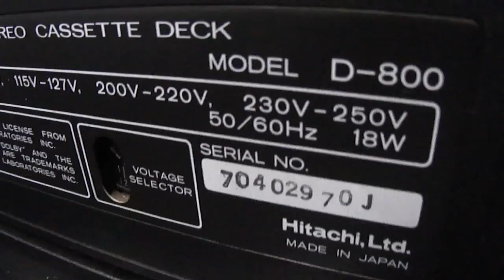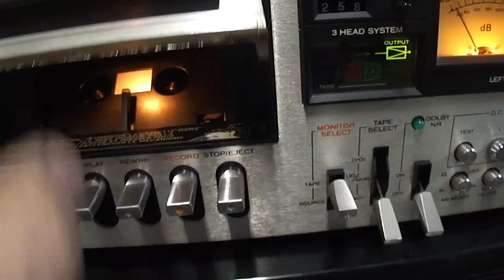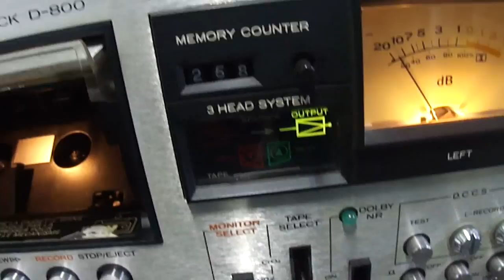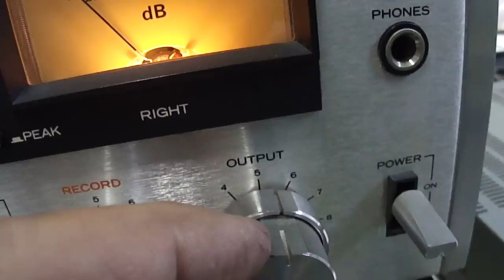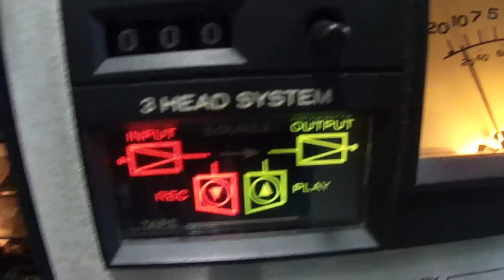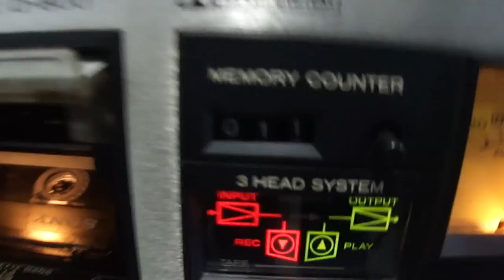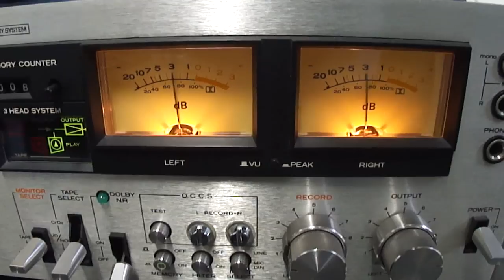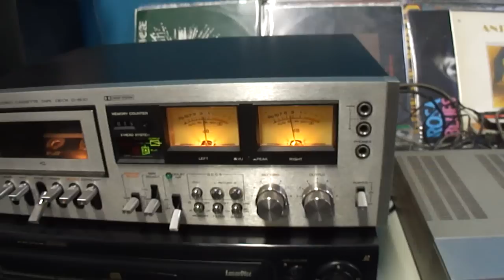O Rei do Som - Tape Deck Hitachi D-800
Tape Deck Hitachi D-800